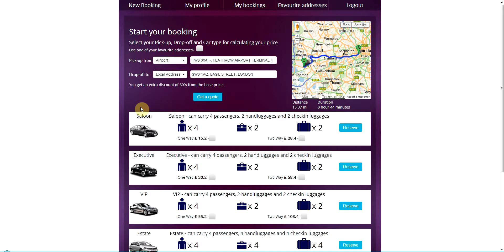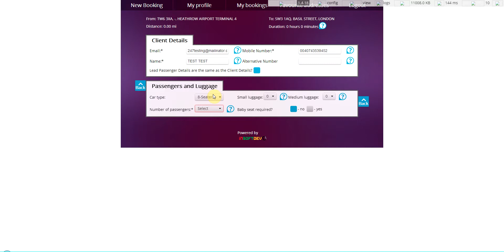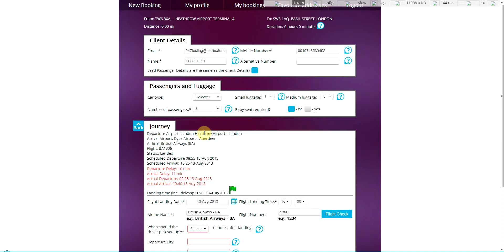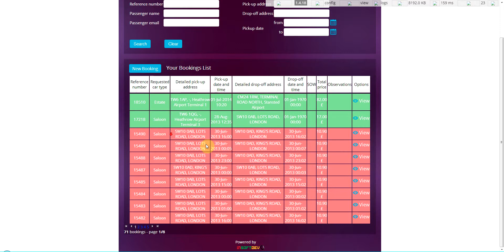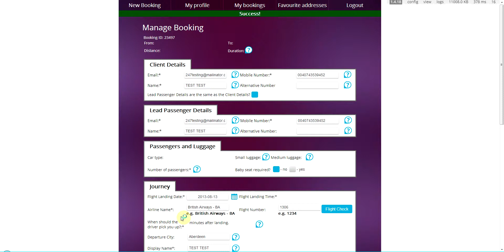OTDS - Webapp Booking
Taxi Dispatch System - Webapp Booking Module